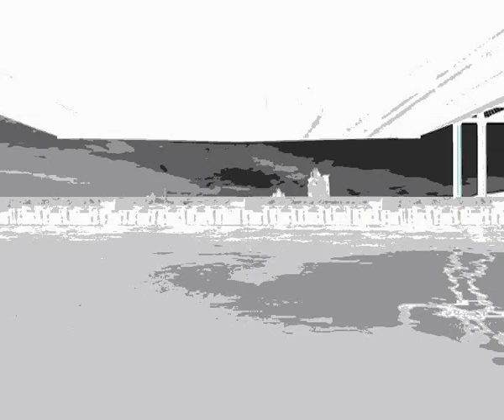Detracked 2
Video edited by FragDamon

PLEASE READ
This video was uploaded for archiving and nostalgia purposes.
I do not own it, or have anything to do with its making.

I have no bad intentions, just want to share this piece of TrackMania history. :)